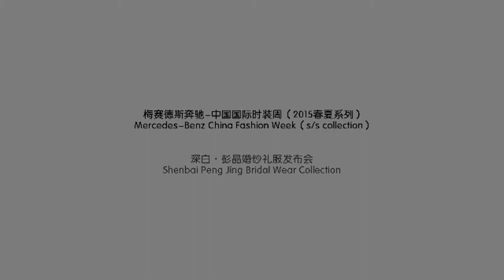Alexandra MUR models Mercedes Benz Fashion Week China SS 2015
Alexandra - MUR models (ROMANIA)
Mercedes Benz Fashion Week China SS2015
Shenbai Peng Jing S/S 2015 Bridal Collection